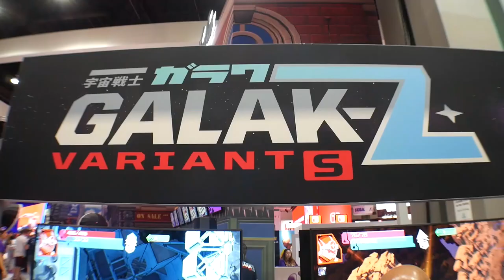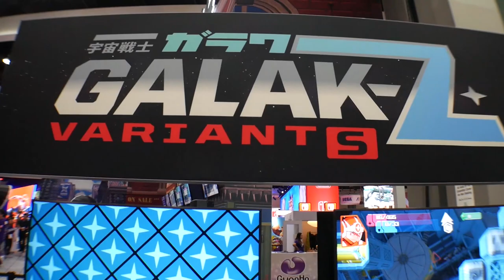Galak Variant S Nintendo Switch Gameplay (Off-Screen)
Nate went hands on with Galak Variant S for Nintendo Switch, launching later this month. This game is certainly crazy. in all the right ways.